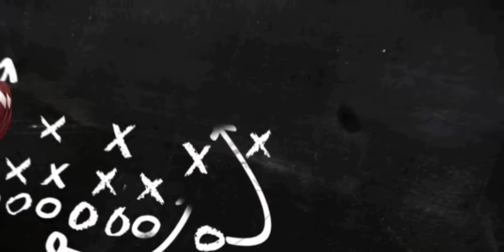O'Brien Has Too Much Control